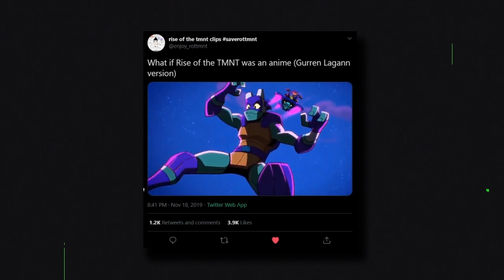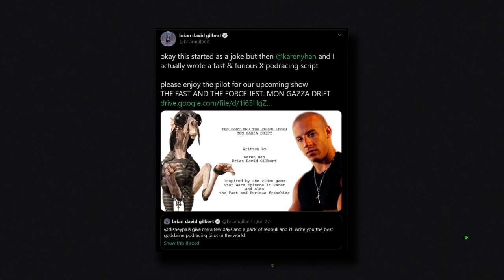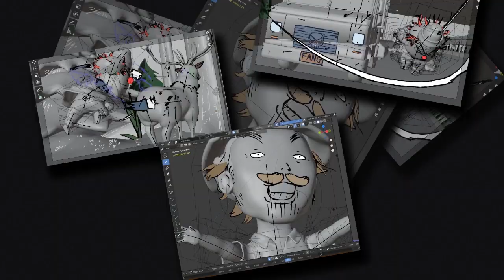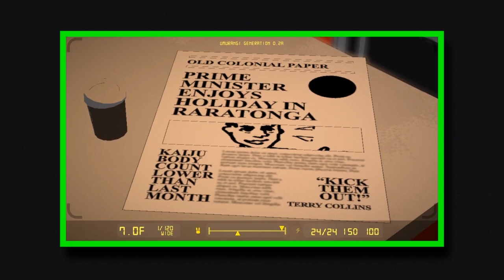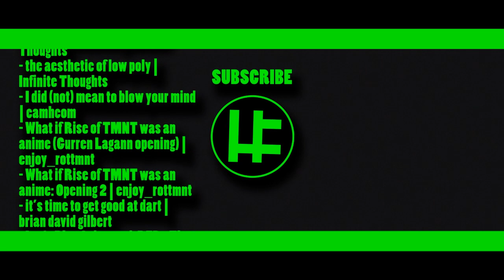Bigtop Burger, Umurangi Generation & Some Cool Indie Games | Traven's Top Things of Summer 2020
How are yous, folks? My name’s Traven, and today, I wanna talk about my Top Things of Summer 2020!

For anyone new to the channel or just unfamiliar with the concept, this is a seasonal series in which I review, ramble about and recommend some of my favourite stuff from the last few months, with the occasional out of season straggler, all the way from the frantic chaos of Bigtop Burger and the outrageous comedy of Wave, Listen to Me!, to the demonic aesthetic of Helltaker and the near-apocalyptic artistry of Umurangi Generation!

LINKZ!

♣| MUSIC USED |♣
- New Year - Bad Snacks

- UP - Worthikids
Part of Bigtop Burger's soundtrack

- aranami - tacica
Part of Wave, Listen to Me's soundtrack

- Leaves Fill The Path - Temmie Chang, Toby Fox & Camellia
Part of Dweller's Empth Path's soundtrack

- Vitality - Mittsies
Part of Helltaker's soundtrack

- The Mouths of Madness - Cris Velasco
Part of Carrion's soundtrack

- ~OUT ON THE STREET~ - Adolf Nomura
Part of Umurangi Generation's soundtrack

♣| FOOTAGE / MEDIA USED |♣
- Bigtop Burger (Web Series - 2020)
- This is (not) the greatest song in the world | camhcom
- What Games Are Like For Someone Who Doesn’t Play Games | Razbuten
- What Minecraft Is Like For Someone Who Doesn’t Play Games | Razbuten
- What Online Multiplayer Is Like For Someone Who Doesn’t Play Games | Razbuten
- it’s hard to make friends - komi can’t communicate | Infinite Thoughts
- I did (not) mean to blow your mind | camhcom
- What if Rise of TMNT was an anime (Gurren Lagann opening) | enjoy_rottmnt
- What if Rise of TMNT was an anime: Opening 2 | enjoy_rottmnt
- I read every Halo novel and became the Master Chief of loneliness - Unraveled | Polygon
- Wave, Listen to Me! (Anime - 2020)
- Derry Girls (TV Series - 2018)
- Dweller’s Empty Path (Game - 2020)
- Escaped Chasm (Game - 2019)
- Helltaker (Game - 2020)
- Carrion (Game - 2020)
- Infamous 2 (Game - 2011)
- Ultimate Spider-Man (Game - 2005)
- Umurangi Generation (Game - 2020)
- Protect Yourself From (REDACTED - Cuz I’m sure having the actual name would screw me here) | Department of Health
- DEAR LARRAY & EVERY OTHER INFLUENCER HAVING (REDACTED) PARTIES, Cognitive Tests, Unemployment Benefits | Philip DeFranco

♣| OTHER MEDIA REFERENCED | ♣
- Necrobarista (Game - 2020)
- Fall Guys (Game - 2020)
- Umbrella Academy (TV Series - 2019)
- Ghosts of Tsushima (Game - 2020)
- Artemis Fowl (Film - 2020)
- Japan Sinks: 2020 (Anime - 2020)
- The Last of Us: Part II (Game - 2020)
- The Half of It (Film - 2020)
- Sing “Yesterday” For Me (Anime - 2020)
- BNA: Brand New Animal (Anime - 2020)
- If Found (Game - 2020)
- Dorohedoro (Anime - 2020)
- Wave, Listen to Me! (Manga - 2014)

♣| SOURCES / FURTHER READING / ETC |♣
- Rise of the TMNT cancelled? - HITC